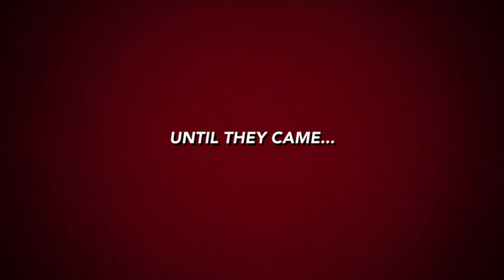The Last Stand: Trailer | Tom Rules Studios